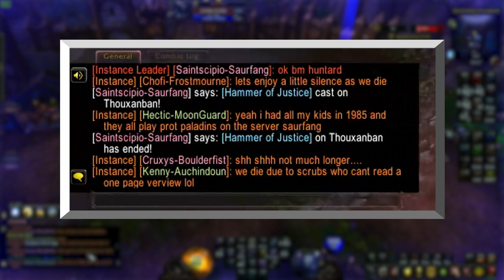World of Warcraft Shadowlands WTF Moments in Pvp - WHAT LOSERS SAY IN A BG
WTF Moments in PVP offers a variety of Funny Noob and Pro mistakes players, including Luxeley, make in World of Warcraft Pvp.  It's a humorous collection Bugs, Glitches, Bots and silly mistakes in WOW Pvp as well as an informative source for Pvp Tricks and Tips in World of Warcraft Shadowlands.

DId you ever watch a player pull off a dumb move in Pvp and ask yourself or a friend - WTF is that guy/gal doing?   Or watch a player pull off a brilliant move like a pro and wonder how did that guy/ gal do that?   Well...you'll find an abundance of both in an episode of WFT Moments in Pvp along with a satirical and smooth commentary.  All of the funny clips and brilliant moves come from Shadowlands and come free of charge.